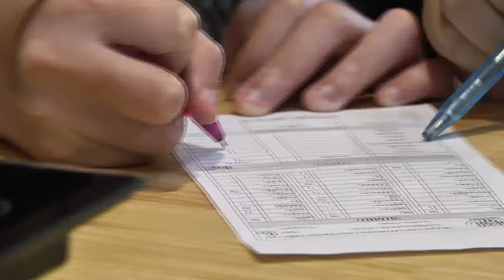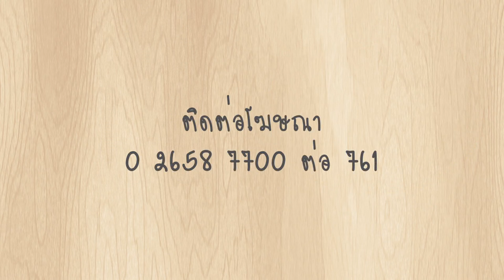พรุ่งนี้ฉันจะลดความอ้วน : Eat 'Em All 3/3